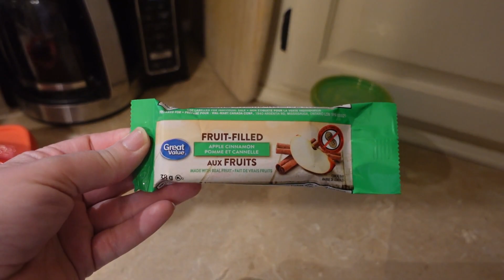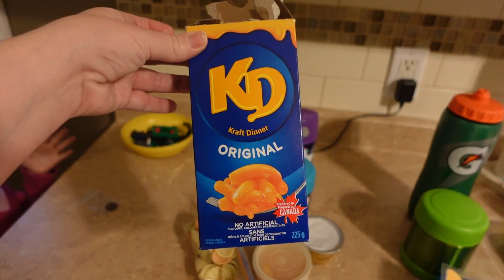EASY SCHOOL LUNCH IDEAS || SIMPLE LUNCHES FOR KIDS.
Today I am sharing a week of school lunches. I'll share what our kids are taking in their lunches and what they ate when they come home. We do simple lunches around here, nothing fancy.

Hello and welcome! My name is Lindsay and I am a wife and stay at home mom of four living in Eastern Canada. On this channel I share lots of school lunch ideas, recipes, grocery hauls and day in the life videos. I love reading your comments and getting to know you, so please feel free to say hello in the comments section below. Thanks so much for stopping by.